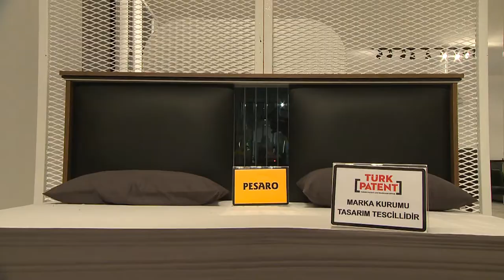Eurolux - 42.Modef Expo Fuarı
Eurolux için 42. Modef Expo Fuarı'nda hazırlamış olduğumuz tanıtım filmi.